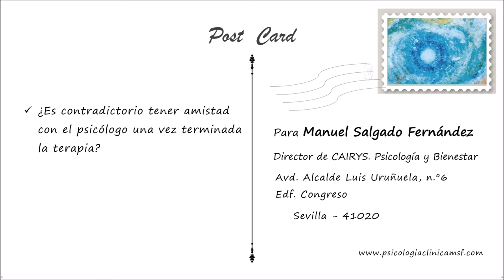¿Es contradictorio tener amistad con el psicólogo una vez terminada la terapia?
Después de la terapia surgen ciertas dudas qué como paciente aquí te ayudamos a resolver.

En mi libro "Psicología Clínica: Más allá de la teoría" puedes encontrar más respuestas sobre 'Psicología'

Y mi último libro "Sonrisas y Lágrimas. Historias de un psicólogo con sus pacientes" está basado en historias reales ocurridas en mi consulta durante mis más de 30 años de psicoterapia ➕ 🛒📗

Esperamos que este y otros videos te sean de gran utilidad…
Si te interesa la Psicología clínica y quieres aclarar más de una duda, te animo a que te SUSCRIBAS a este canal, para que nos apoyes y así poder seguir subiendo más videos...

Y no olvides mandarnos postales y preguntas, y así resolver tus dudas.

✔️DEJANOS TUS COMENTARIOS AQUI ABAJO
Hasta el próximo video...
Manuel Salgado Fernández